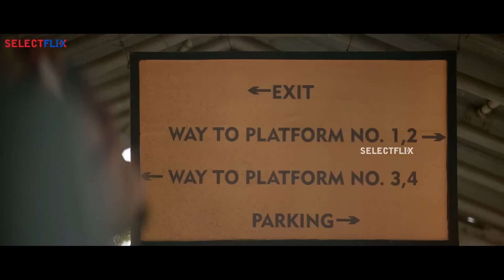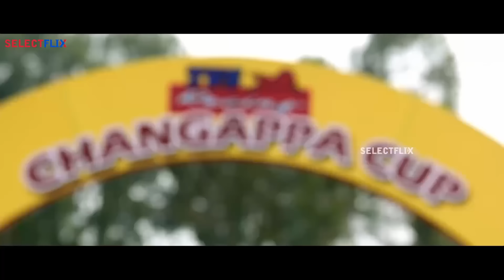Main Hoon Zakhmi Khiladi South Indian Movie | New South Movie in Hindi Dubbed | Malavika Mohanan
Motocross racers Munna and Charan are arch enemies and keep competing against each other. However, situations take a drastic turn when Munna falls in love with Varalakshmi, Charan's sister.
Directed by: Preetham Gubbi
Written by: Preetham Gubbi
Produced by: Manjunath.K, Jayanna, Bhogendra
Starring: Prithvi, Malavika Mohanan, Prakash Raj, Madhoo
Cinematography: Preetha Jayaraman
Edited by: Deepu.S.Kumar
Production Company: Jayanna Combines
Distributed by: Kollur Mookambika Creations
Country: India
Language: Hindi